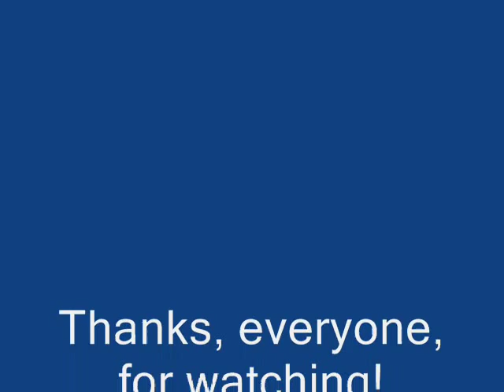Going Home RSMV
This song comes from the "Celtic Favorites" collection on "Disc 2" and is known as "Going Home," performed by the Irish Ceili Band. It is on track #13.

Update September 16, 2020: it's about time I put the lyrics here! Check the end of the description.

Hey, it's my first RSMV, so I hope you enjoy it. Make a comment, if you want to. =D

United Kingdom and trademarks used in other countries of the world.

LYRICS:
I can see a soft moon shining
on the water by the mill.
And the silver ribbon winding
by the house upon the hill.

I can hear familiar voices
singing all familiar songs!
For a lonely weary dreamer
who has been away too long.

I'm going home, 'cause home's the place to be!
I found what I was searching for:
I'm going home to you and me!

I have drunk the wine of rich men,
I have talked with fools and kings.
I have come to know their secrets:
They are poor and lonely things.

I have seen the strangest places
on my journeys far and wide.
Now I yearn for friendly faces,
and the warmth of the fireside.

The dream that I was searching for
was waiting there at my front door.

to you and me!